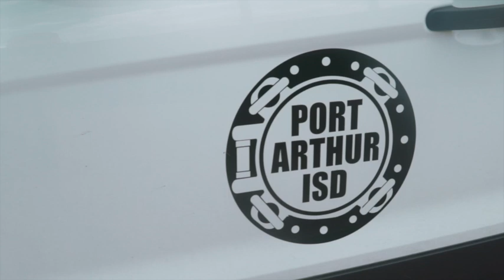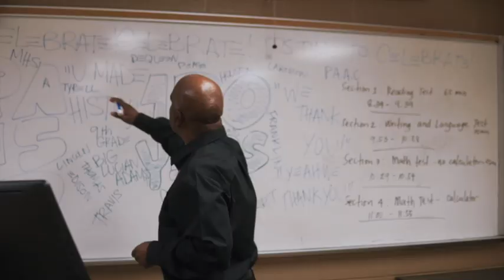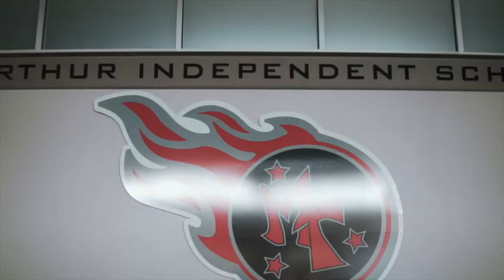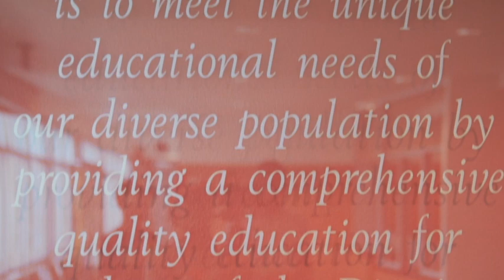Marcus Tezeno - The PAISD School Anthem ft. Dwight Wagner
The title “THE PAISD SCHOOL ANTHEM” was chosen by Memorial High School senior, Mark Davis. Rapper Marcus Tezeno is a 2018 graduate of Memorial. The producer, mixer, and videographer is Tharen Robertson, also a 2018 graduate of MHS. Both young men have collaborated on other music videos and have traveled to the state of California in pursuit of their dream of becoming professional musicians.

Also featured in the video are members of the Memorial Marching Heat, drum major Amon Dixson, and the Omega Lamplighters auxiliary organization, sponsored by assistant principal, Trent Johnson and band director, Alex Frazier.